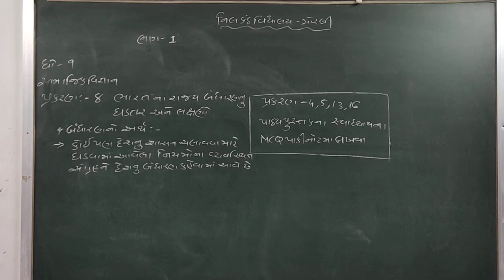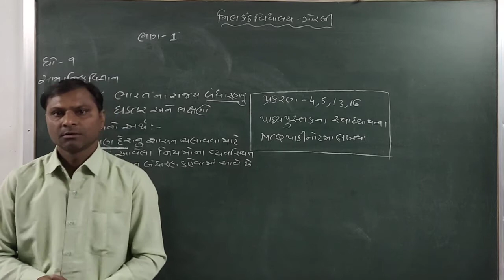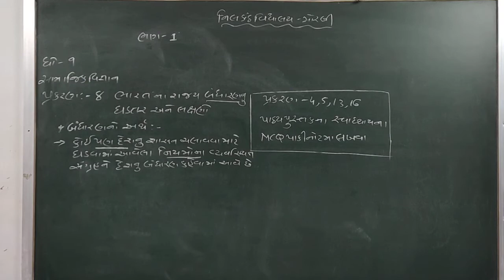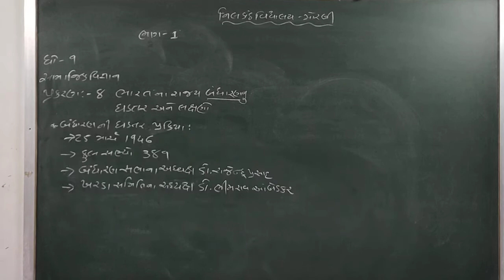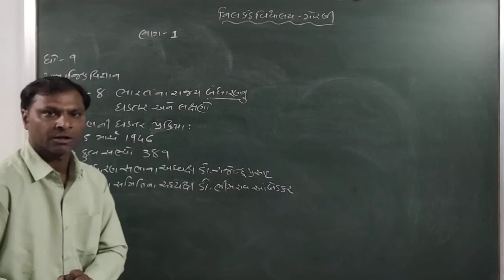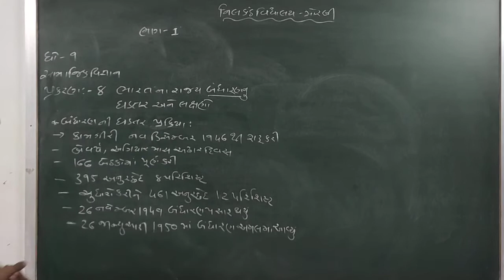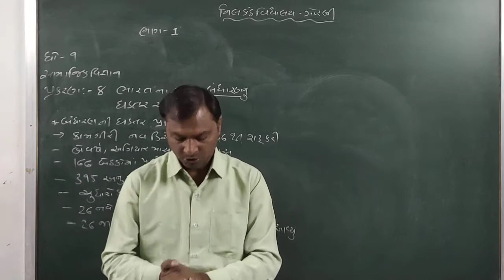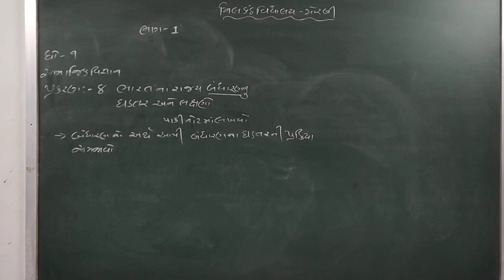std 9 ch 8 bhag 1 friday